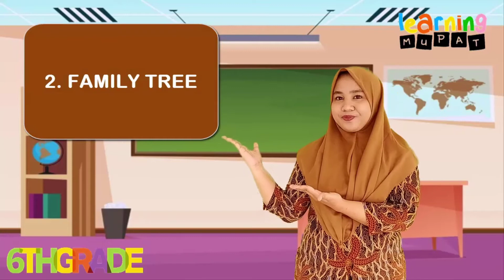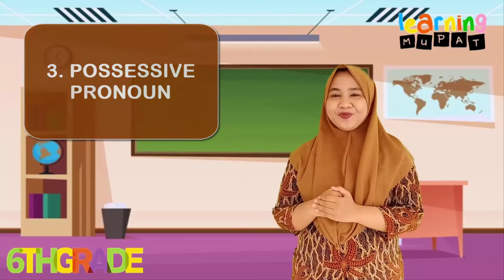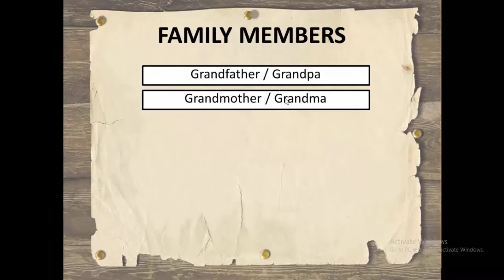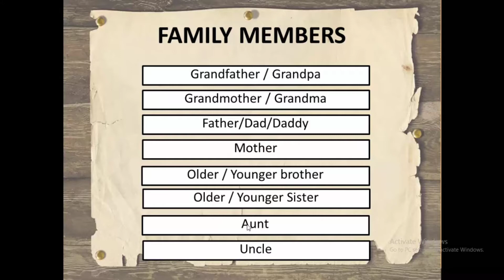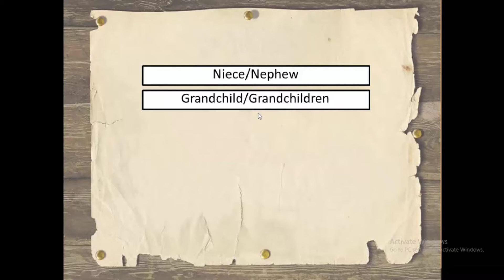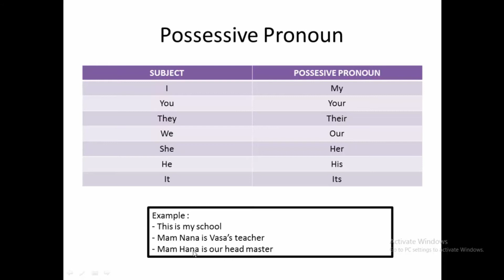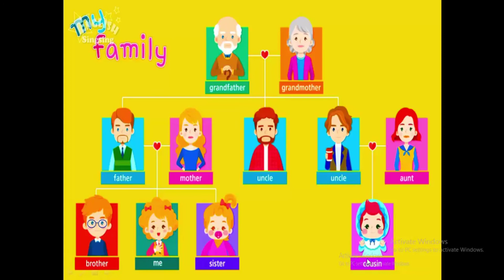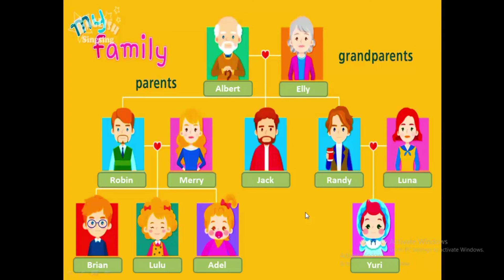Family Tree By Miss Jey (For Grade 6)